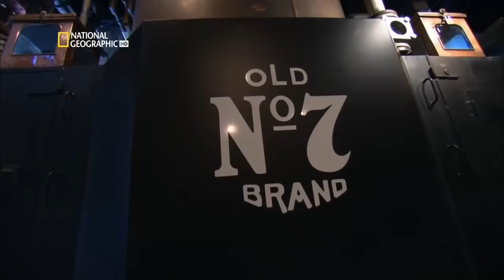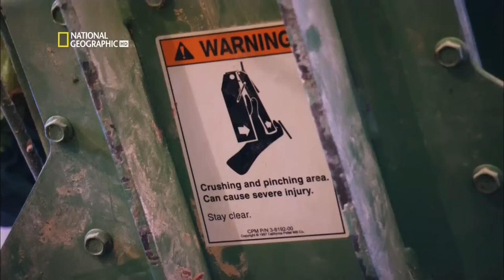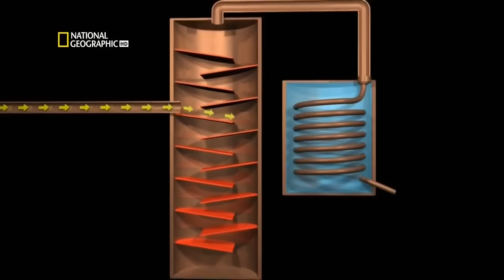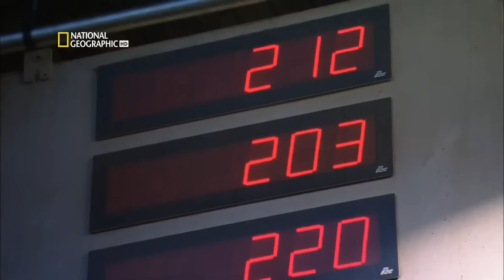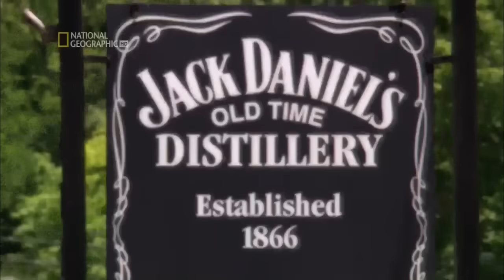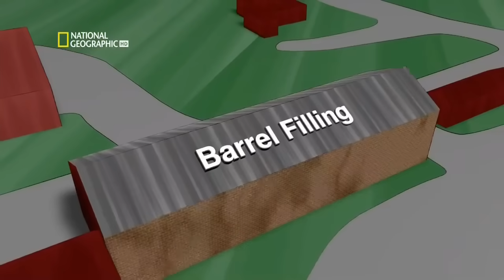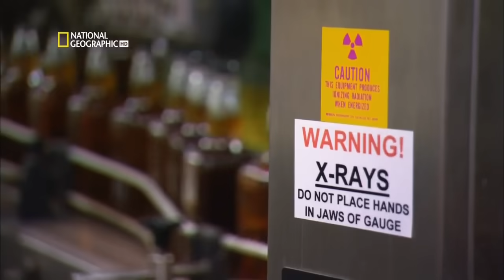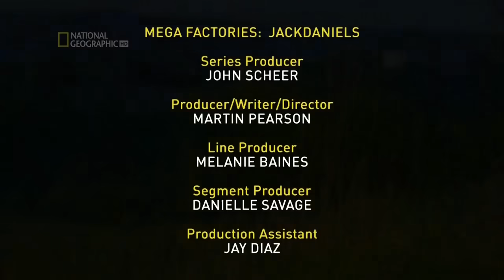Мегазаводы Виски Джек Дениелс Whiskey Jack Daniel's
Многие из Вас знают мою приверженность к  напиткам из настоящего дистиллята. А такой напиток как Jack Daniel's, является просто легендой в мире дистиллятов. А по сему хочу поделиться с Вами небольшим плагиатом.
Родиной виски Jack Daniel's является город Линчберг, штат Теннесси. Именно в этом местечке в 1875 году Джаспер Ньютон Дэниел основал ликероводочный заводик по производству одноименного напитка.